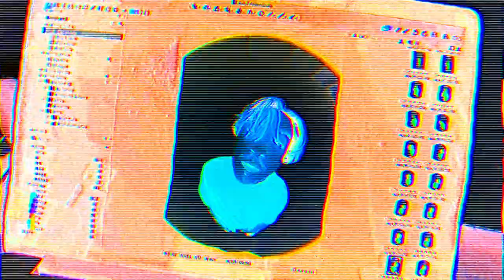[SNFRM] OIO - MVP (snofrym REMIX)